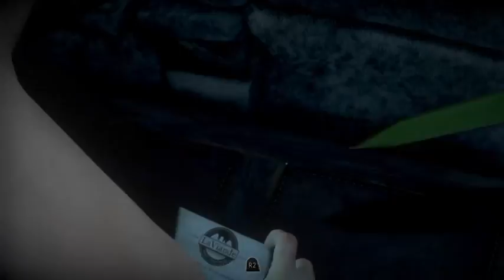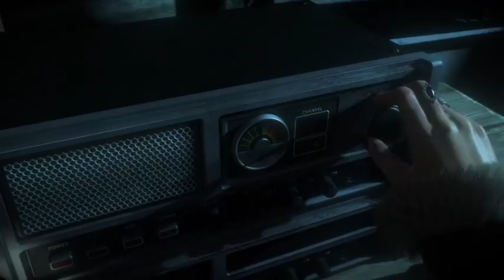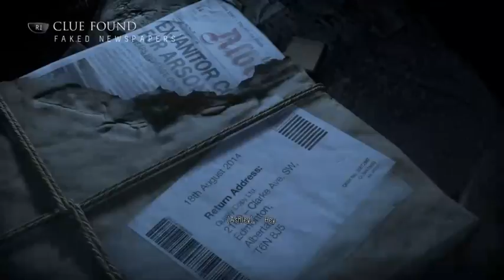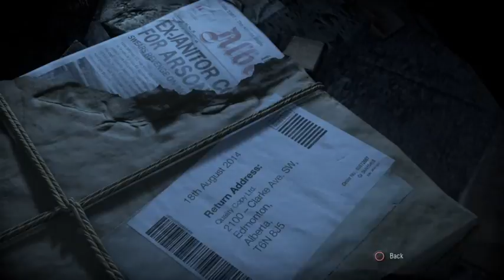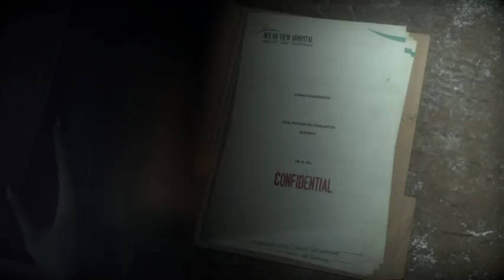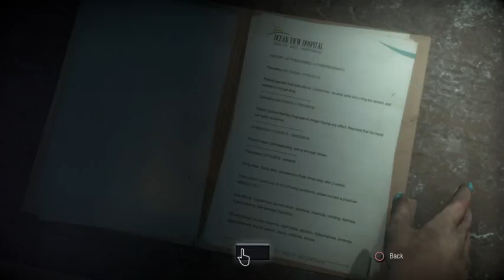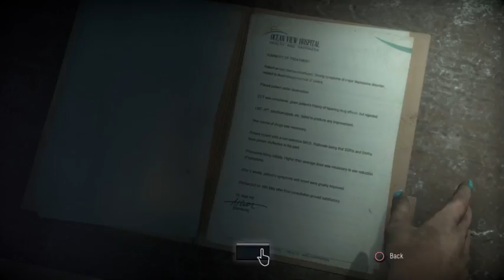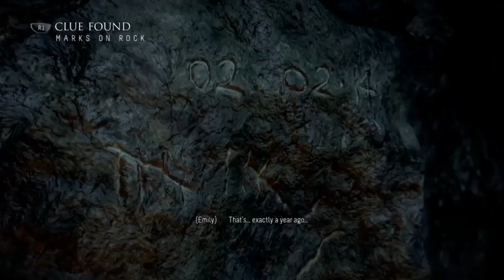Tortlfas Lets Plays Until Dawn Ep.5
Looks like things are heating up and people are dying I wonder what will happen next.